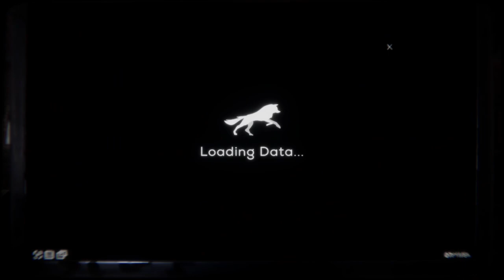Zort: The Horror Demo That Will Haunt You! | First Impressions & Scares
Enter the terrifying world of Zort, a horror game demo that will keep you on the edge of your seat! In this video, I dive into the eerie atmosphere, spine-chilling moments, and intense gameplay as I try to survive the unknown. Will I make it out alive, or will the horrors of Zort claim another victim?

If you did enjoy this video be sure to let me know down in the comments.

Drop a like down below thanks to everyone for their support!

GAMING
► Steam - MrOfficiallyLethal